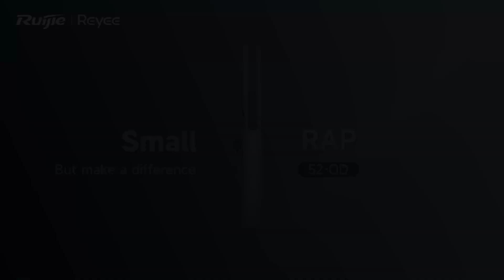🎉🔥New Product จากทาง Ruijie Reyee Accesspoint Outdoor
✨Reyee mini-size outdoor AP【RG-RAP52-Outdoor】
✅A mini-size AP designed for low density.
✅More cost effective in outdoor scenarios.
✅Easy Managed by Ruijie Cloud.
✅Feel Without seeing!
"พร้อมวางจำหน่าย เร็วๆนี้" ที่ Beenas🐝